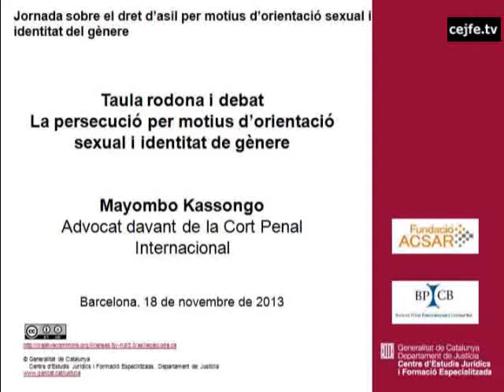La persecució per motius d'orientació sexual i identitat de gènere. Mayombo Kassongo